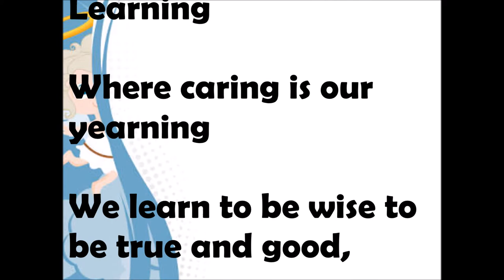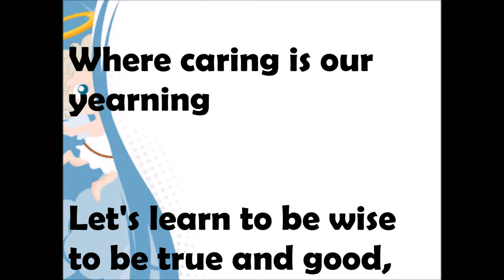Angels Institute of Learning Hymn